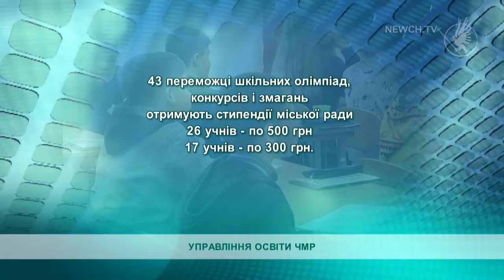Найкращим учням – стипендію| Телеканал Новий Чернігів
Найкращі учні чернігівських шкіл отримують матеріальне заохочення у вигляді стипендій.